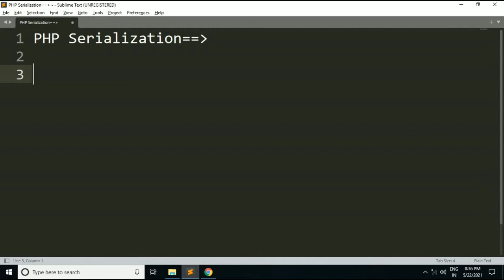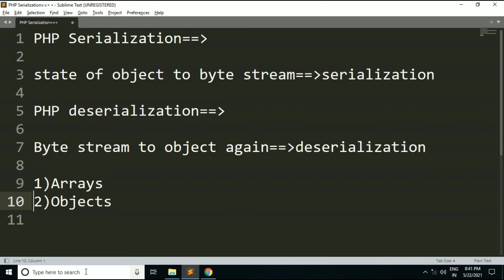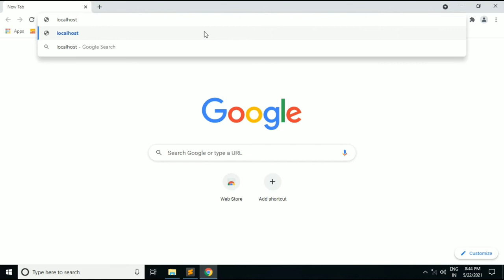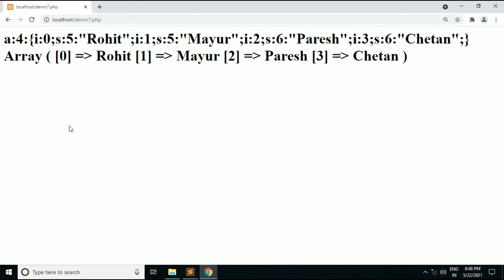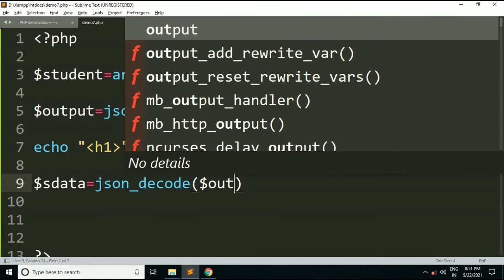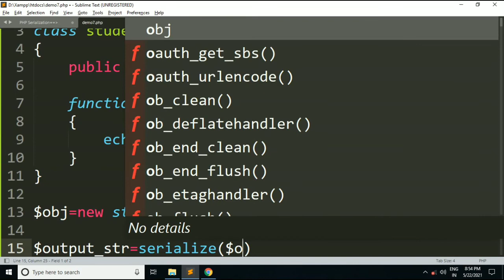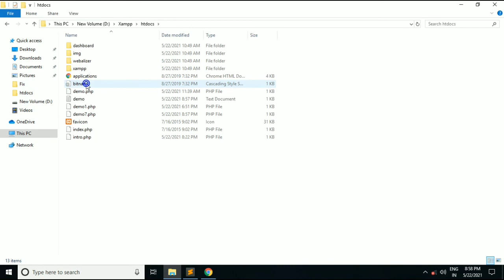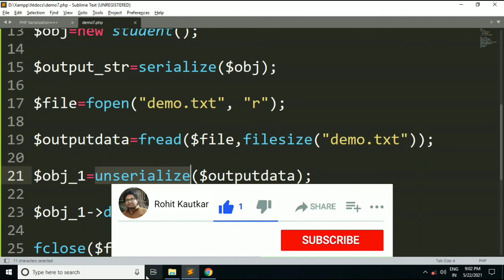PHP Serialization | PHP serialize() & unserialize() Functions | Object & Array Serialization in PHP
hello friends, in this video, we will learn about serialization and unserialization in php.The serialize() function converts a storable representation of a value. To serialize data means to convert a value to a sequence of bits, so that it can be stored in a file, a memory buffer, or transmitted across a network.

PHP serialize() Function
What is serialization in PHP with example?
What is serialization and why it is used?
What is a serialized PHP object?
How can I serialize data in PHP?
PHP Object Serialization
PHP | Serializing Data
How to use php serialize() and unserialize() Function
unserialize php
how to get serialized array data in php
php serialize object
php serialize json
php serialize format
php serialize online
deserialization in php
convert serialized data to array php
Object Serialization in PHP
What is serialize function in PHP?
Why do we need data serialization?
What is serialization in programming?
php serialize format
php object to string
php serialize file
sleep method
__sleep
__sleep() in PHP
wakeup method
__wakeup
__wakeup() in PHP
serialize() in PHP
unserialize() in Php